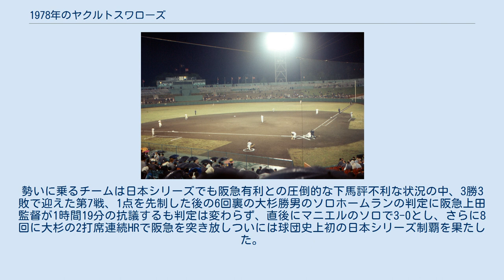1978年のヤクルトスワローズ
1978年のヤクルトスワローズ（1978ねんのヤクルトスワローズ）では、1978年のヤクルトスワローズにおける動向をまとめる。
 この年のヤクルトスワローズは、広岡達朗監督の3年目（途中就任の1976年を含む）のシーズンであり、球団創設29年目にして、初のリーグ優勝と日本一に輝いたシーズンである。
 前年2位からの躍進が期待される中、広岡達朗監督提案のユマでのキャンプ中に獲得したヒルトンを布陣に入れ序盤は巨人、大洋と三つ巴を演じつつ首位戦線に食い込む。
 8月末には巨人3連覇の可能性がささやかれる中巨人との直接対決に2勝1分で勝ち越し、9月19日～9月21日の中日戦では3試合連続のサヨナラ勝利で完全に勢いに乗り首位をキープ。
10月4日の中日戦に勝利し球団創設29年目にして初のリーグ優勝を達成。
勢いに乗るチームは日本シリーズでも阪急有利との圧倒的な下馬評不利な状況の中、3勝3敗で迎えた第7戦、1点を先制した後の6回裏の大杉勝男のソロホームランの判定に阪急上田監督が1時間19分の抗議するも判定は変わらず、直後にマニエルのソロで3-0とし、さらに8回に大杉の2打席連続HRで阪急を突き放しついには球団史上初の日本シリーズ制覇を果たした。